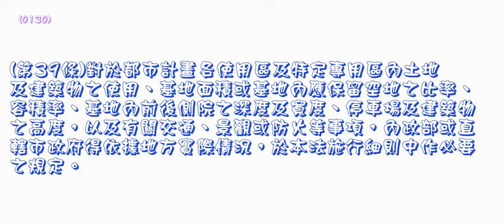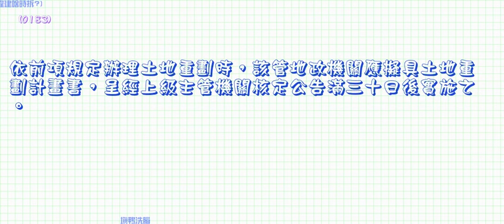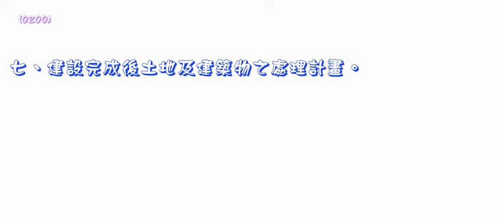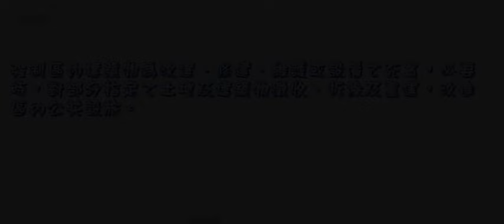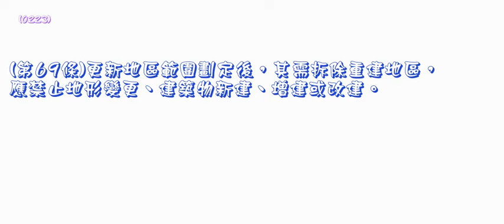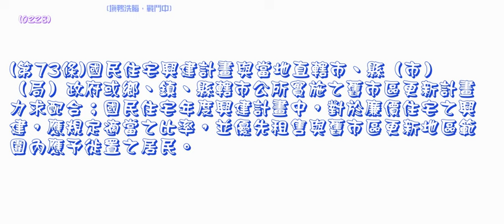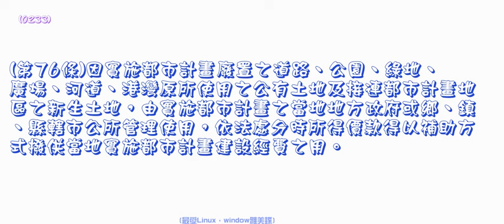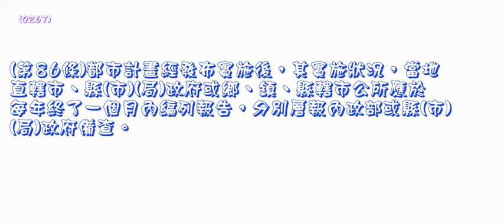369＿都市計畫法＿990519版（龜速朗讀）